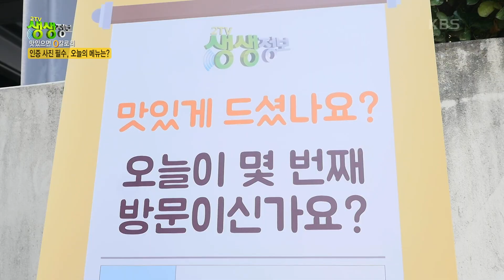맛있으면 0칼로리 : 탕수육의 새바람, 공룡알 탕수육 [2TV 생생정보] | KBS 230920 방송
맛있으면 0칼로리 : 탕수육의 새바람, 공룡알 탕수육